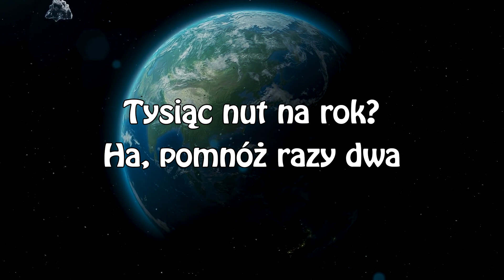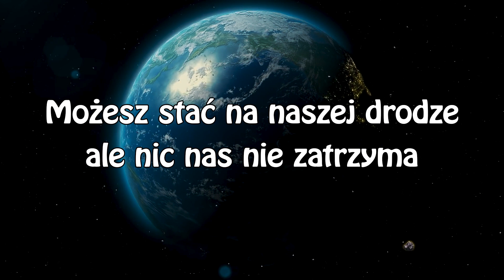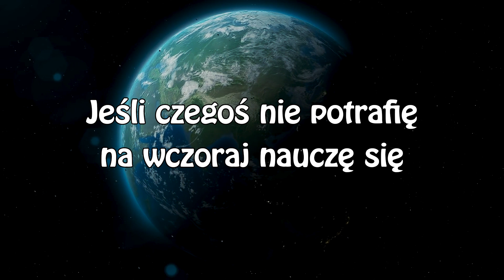Lein - Młody Bóg [Lyrics]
Młody Bóg jest płytą napisaną z czystej zajawki, głównie na Freestyle'u, gdzie znajdziecie różne gatunki i rodzaje muzyki więc mam nadzieję że każdy znajdzie coś dla siebie. Podczas pisania drugiego albumu który jest bardzo mocno przemyślanym albumem koncepcyjnym z ogromem treści i przekazu często potrzebowałem odskoczni od poważnych tematów i przemyśleń i tak właśnie powstał Młody Bóg - totalnie na luzie i z wieloma eksperymentami z nowymi formami robienia muzyki.